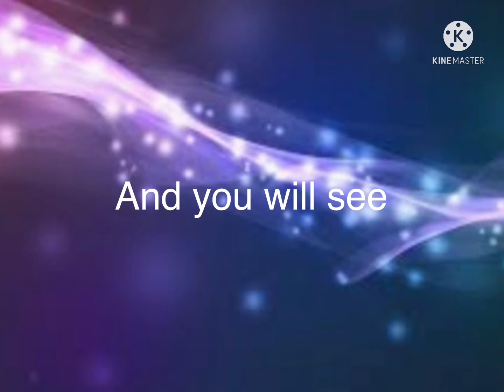You will remember zalex gone?…